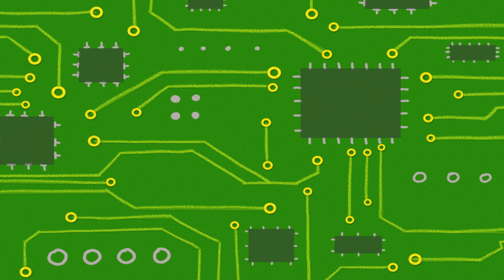Cellphone Finger Family + More | Mother Goose Club Nursery Rhyme Cartoons